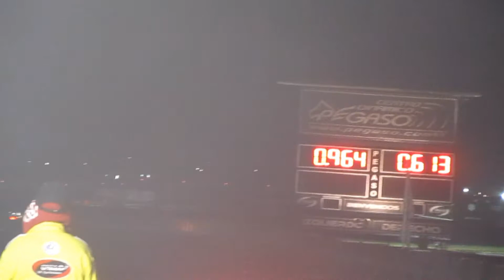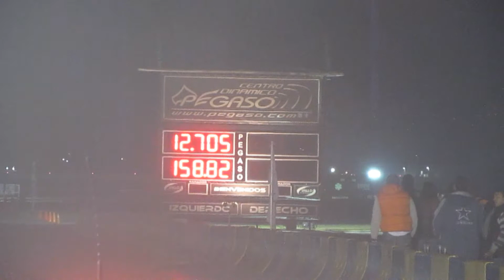VW Caribe/Golf Megasquirt Turbo Padrino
Drag de este auto en Autodromo Hermanos Rodriguez y Centro Dinamico Pegaso